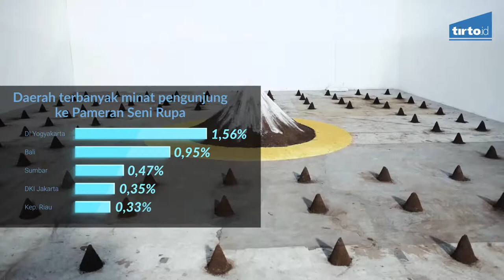JIWA JAKARTA BIENNALE 2017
Melati Suryodarmo selaku direktur artistik menjelaskan bagimana Jakarta Biennale 2017, sebuah perhelatan dua tahunan pameran seni rupa kontemporer Indonesia bertaraf Internasional kali ini mengusung konsep JIWA yang menghadirkan perjalanan panjang seseorang yang mencari jalan jiwanya melalui karya yang diciptakannya, melalui eksplorasi, eksperimentasi, dan naik-turun kondisi nuraninya, secara langsung ataupun tidak memberi jawaban atas pertanyaan-pertanyaan yang muncul dari pencarian itu.